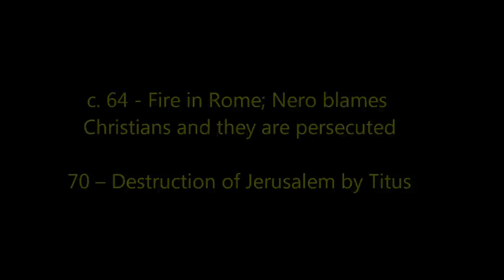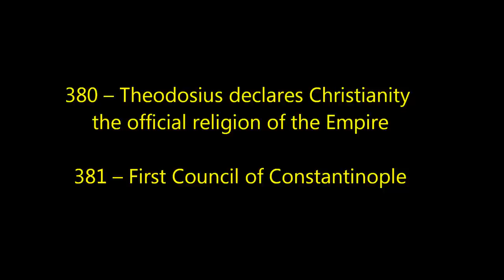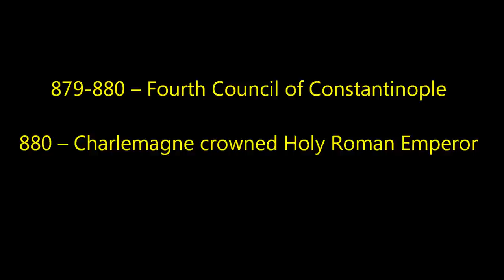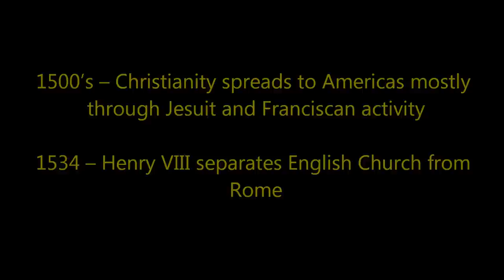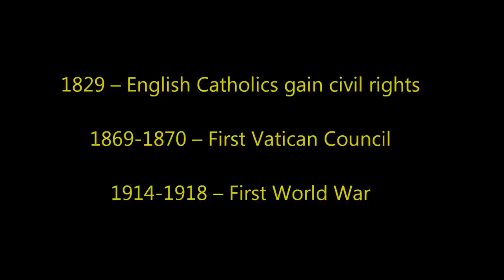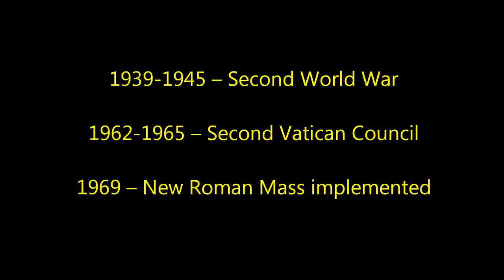Church history timeline highlighting some of the major events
I made this video for a brief history overview of Church History, highlighting major events. I hope to encourage the study the mentioned events on a more specific and in depth level. Many of these event are not necessarily directly related to the Church (Fall of Rome, The Black Death, etc) and some are directly of the Church (Councils, heretical movements, Edicts). What is in common is that all of these events would have played a major role in how the Church functioned in society. Through all these important historic events the Church has survived undefiled in doctrine. She has had high points; Edict of Milan, Scholasticism, Councils. She has also had her low points; dark ages, schisms, bad Popes. Yet, the Church has always been, and always will be, the beloved bride of Christ.
As always I ask for patience and forgiveness for any errors in this video of spelling and grammar, lack of continuity, formatting, or especially subject matter. I am only human after all. Thank you.